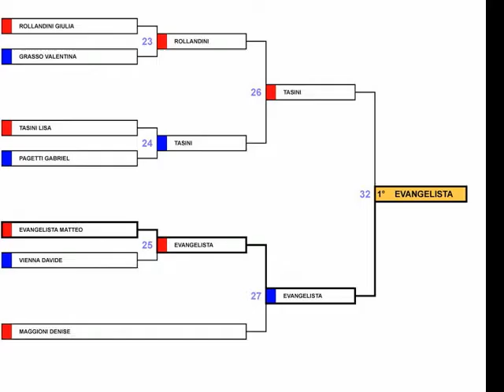PENTATHLON COMBATTIMENTO MOLLETTE -170 cm